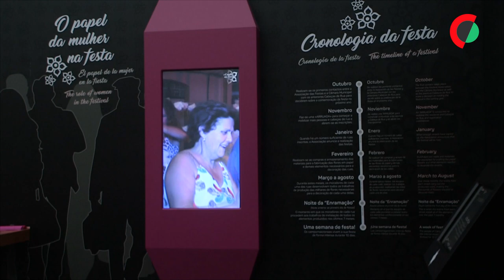Em Campo Maior, o segredo das flores de papel está nas mãos das crianças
O segredo de transformar o papel em flores está a ser revelado a cerca de 800 crianças de Campo Maior (Portalegre), para garantir o futuro da tradição das Festas do Povo, classificadas Património Mundial pela UNESCO.